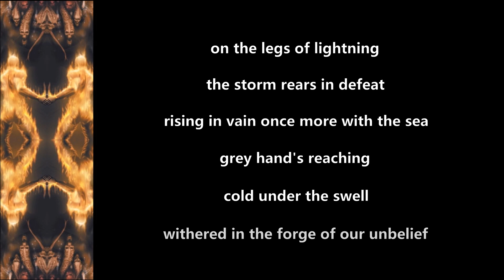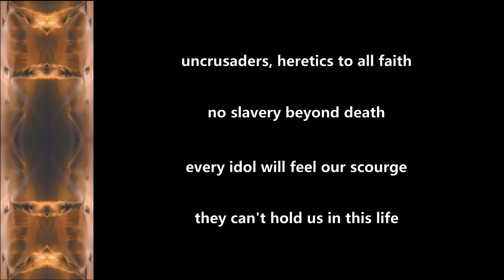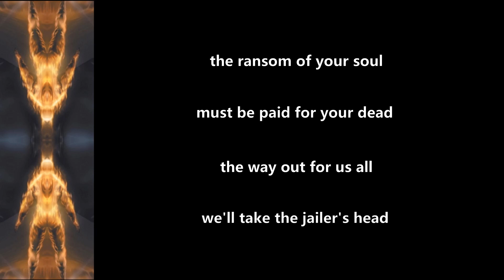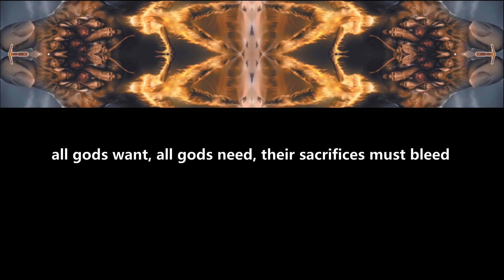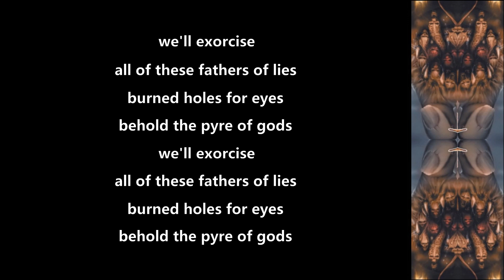Tarot - Pyre Of Gods - 2003 - Lyric Video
Made this Lyric Video for ''Pyre Of Gods'' from the album ''Suffer Our Pleasures'' (2003)!!

Tarot Official Youtube: @TarotOfficial